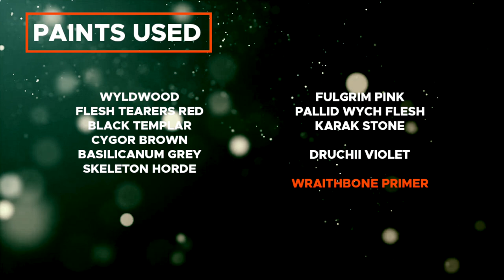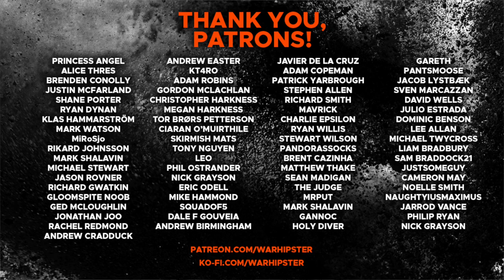Contrast+ How to Paint: Awakened Wyldwoods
In this video, we're taking a look at how to paint the Awakened Wyldwoods - perfect for Sylvaneth armies! The colour scheme for these was from the Shimura cemetery in Ghost of Tsushima, in fact that was the inspiration for the colour scheme of the entire force!

Paints used:

Wyldwood
Flesh Tearers Red
Black Templar
Cygor Brown
Basilicanum Grey
Skeleton Horde

Fulgrim Pink
Pallid Wych Flesh
Karak Stone

Druchii Violet

Wraithbone Primer